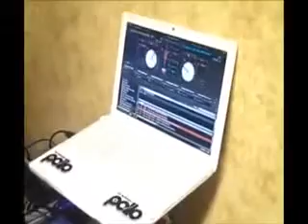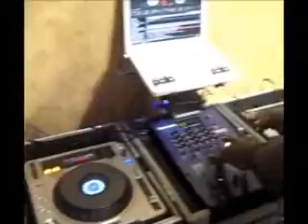DJ POLO in the MIX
DJ POLO bringing it on the 1's and 2's